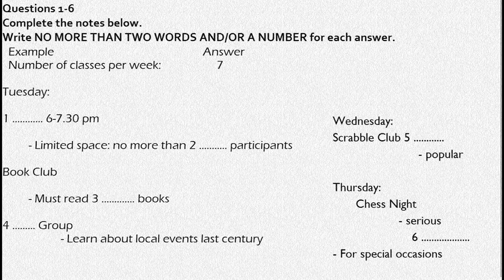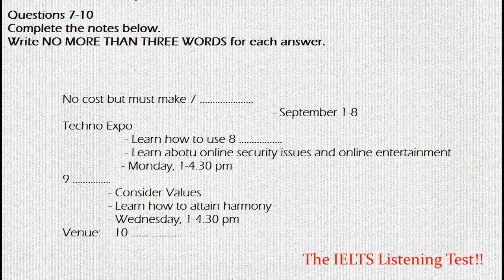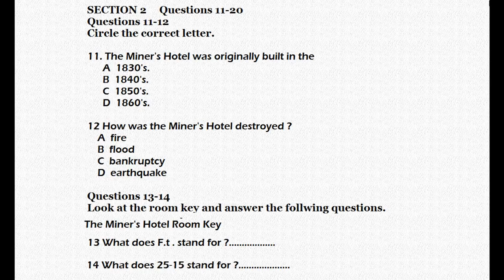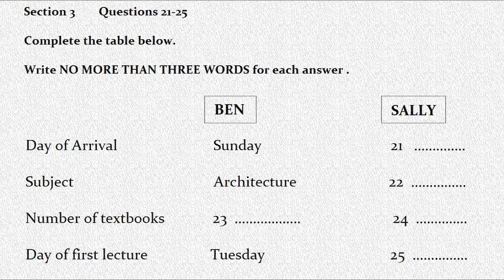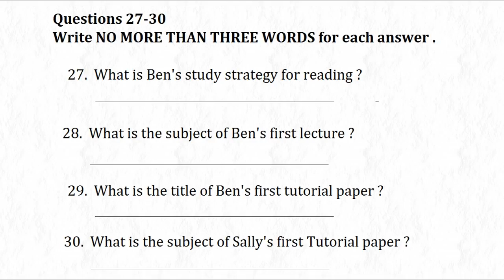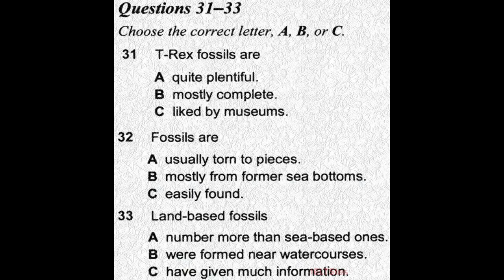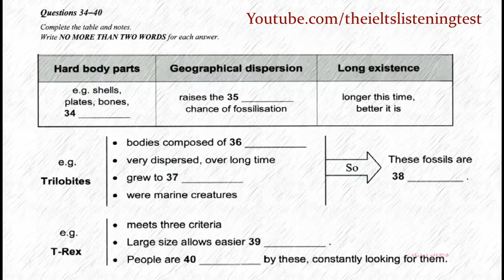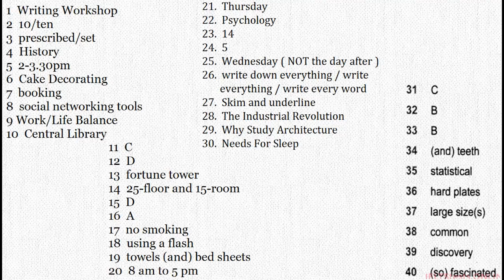IELTS LISTENING PRACTICE TEST NO 103